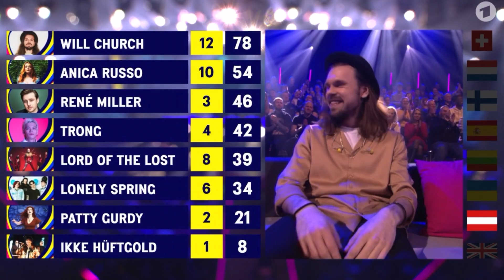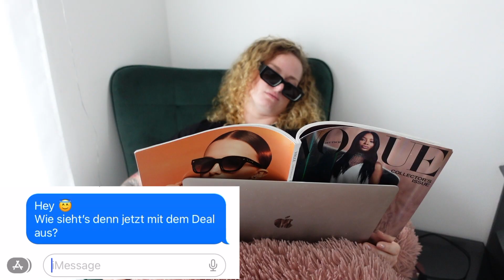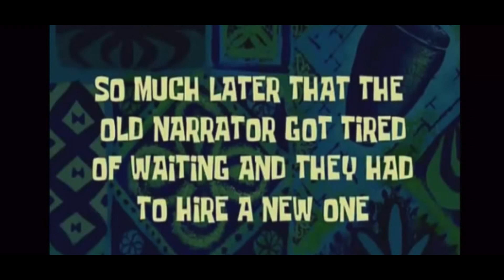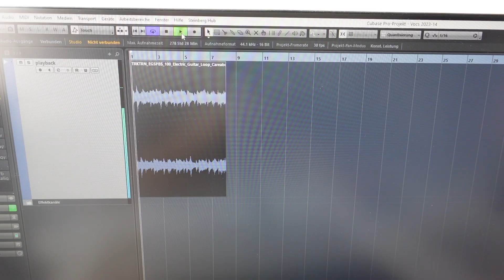9 FEHLER die JEDER MUSIKER schon gemacht hat 😳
Jo Liebe Leute,
Wenn ihr auf dem Laufenden bleiben wollt checkt gerne mein Instagram und wenn ihr die Songs hören wollt um die es hier teilweise gehen wird mein Spotify :-)
Drücker W

0:00 Intro
0:30 Kopie
1:18 Drogen
2:10 Choose wisely
3:08 Management
3:24 Vergleichen
4:13 zu wenig AutoTune
4:32 zu viel AutoTune
4:56 Perfektionismus
5:40 zu wenig Perfektionismus